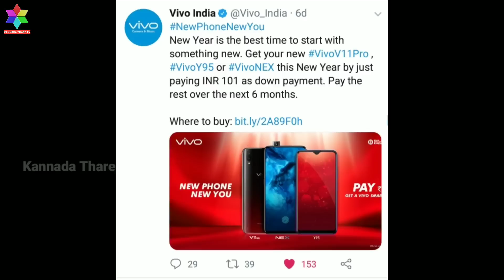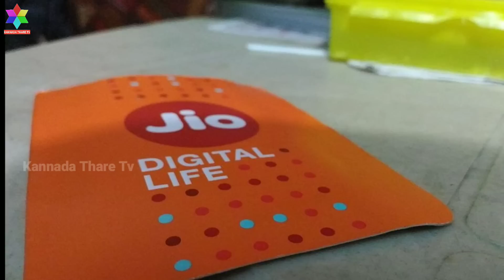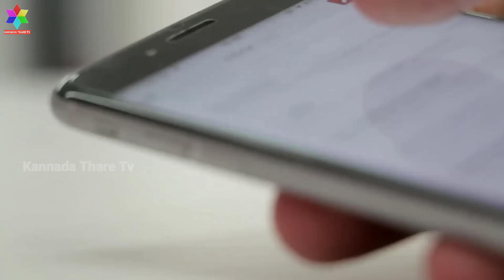ದೊಡ್ಡ ಆಫರ್ ಕೇವಲ ₹ 101 ರೂ ಗೆ Vivo Phone ಹಾಗೂ Jio ಆಫರ್ ಸುರಿಮಳೆ | Jio New Year Offer | Kannada Thare Tv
ದೊಡ್ಡ ಆಫರ್ ಕೇವಲ ₹ 101 ರೂ ಗೆ Vivo Phone ಹಾಗೂ Jio ಆಫರ್ ಸುರಿಮಳೆ | New Year Jio Offer | Kannada Thare Tv